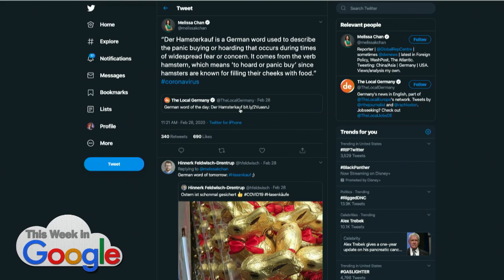Jarvis' German Word of the Week: Der Hamsterkauf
Der Hamsterkauf • from the verb hamstern, which means "to hoard or panic buy" since hamsters are known for filling their cheeks with food. It's used to describe the panic buying or hoarding that occurs during times of widespread fear or concern.